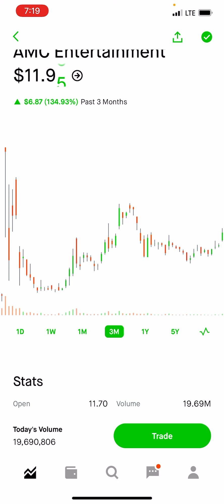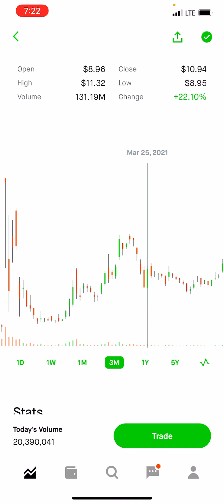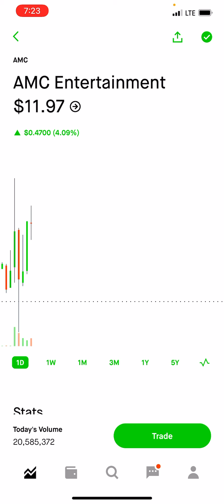Explaining My AMC Trades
Acorns:
Start investing with Acorns today! Get $5 when you use my invite link: 8M2JQ5

Robinhood:
Join Robinhood with my link and we'll both get free stock 🤝